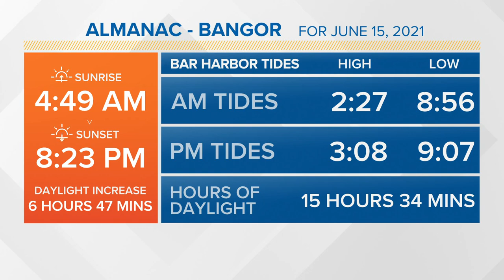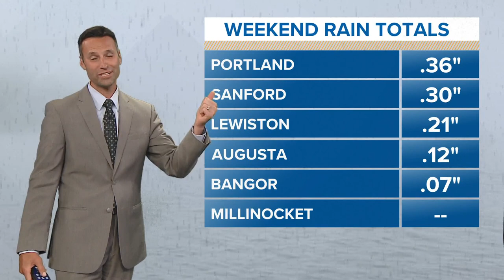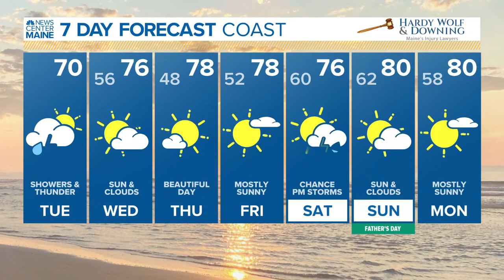NEWS CENTER Maine Weather Video Forecast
NEWS CENTER Maine Weather Video Forecast: UPDATE Tuesday June 15, 2021. 6:30am